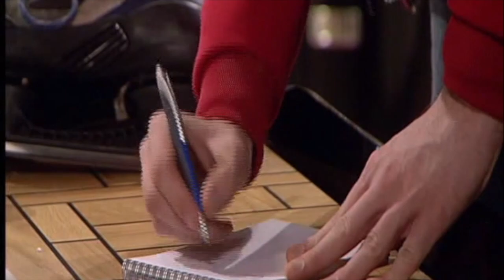GTST - Lucas en Edwin verliefd: Krijgt Lucas een Valentijnskaart? - Deel 274 (14 februari 2011)